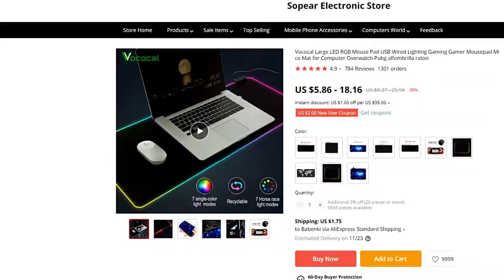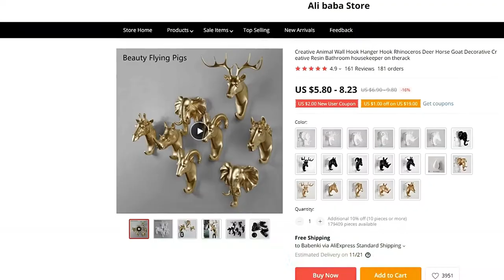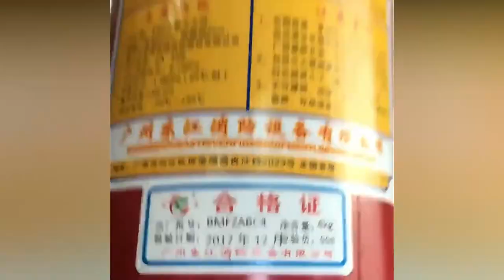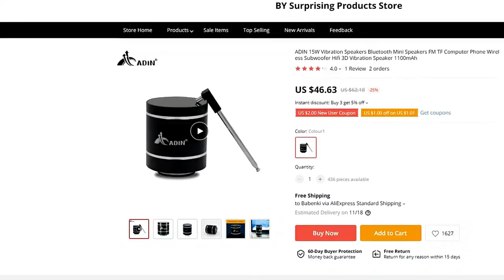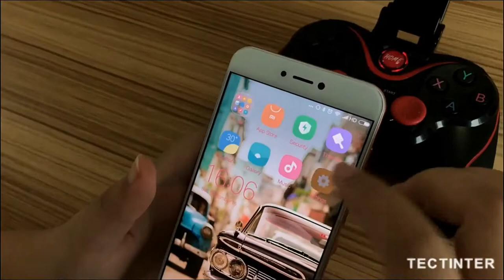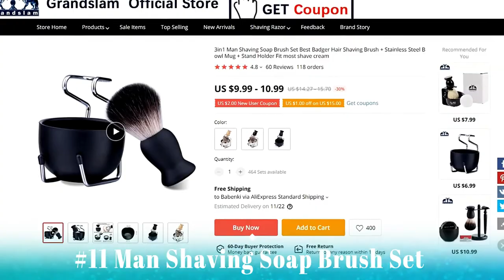11 Innovative Tech Gadgets Cool for Gift 2019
11 Innovative Tech Gadgets Cool for Gift 2019
1) 0:18 🔥 IPHONE SPLITTER
Amazon Price (Paid Link)
Aliexpress Price (Paid Link)
Banggood Price (Paid Link)
2) 0:38 🔥 RGB MOUSEPAD
3)0:57 🔥 MODULAR WALL LIGHT
4) 1:28 🔥 XIAOMI NIGHT LIGHT + WIRELESS CHARGER
5) 1:44 🔥 WALL KEY RACK
6)1:44  🔥 REMOTE CONTROL COVERS
7) 2:47 🔥 SUNGLASSES WITH BLUETOOTH SPEAKERS
8) 3:27 🔥 SURFACE VIBRATION SPEAKER
9) 3:51 🔥 SMARTPHONE GAMING CONTROLLER
10) 4:23 🔥 DSLR smartphone lens
11) 5:01 🔥 Man Shaving Soap Brush Set